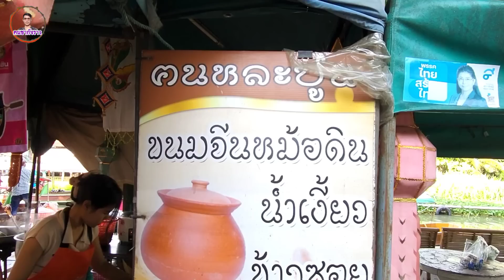อดีตแม่บ้าน.!พลิกหม้อดินทำรวย‼️เคล็ดไม่ลับ4เมนูเด็ด.!สูตรทำขาย คนเต็มร้านตั้งแต่ยังทำไม่เสร็จ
🔥 ร้านเฮือนฅนหละปูน
📍 พิกัดตลาดน้ำวัดสะพาน เขตตลิ่งชัน กรุงเทพมหานคร (มีที่จอดรถ) ขายวันเสาร์และอาทิตย์ 8.00 น ถึง 14.00 น อาหารราคาเริ่มต้นที่ 40 บาท มีให้เลือกหลายเมนู มีทั้งอาหารภาคเหนือ และภาคกลาง
อร่อยสดใหม่ทุกวัน เชิญแม่ไปอุดหนุนก็ได้นะครับ
📍พิกัดตลาดน้ำวัดสะพาน

📍พิกัดแฟลตทหารเรือสุขสวัสดิ์ 26